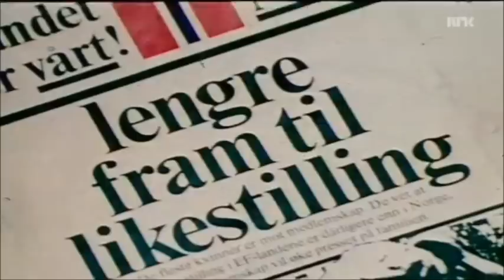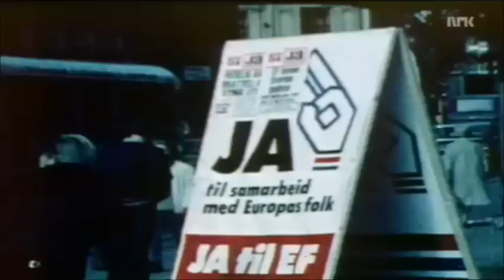EF-striden på 70-tallet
Liten oppsummering av EF-striden på syttitallet.